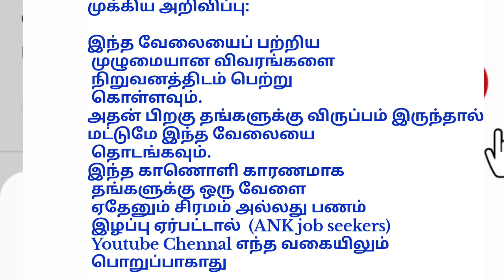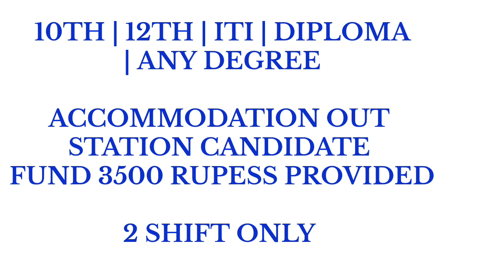today job opening in manufacturing industry private job vacancy 2024